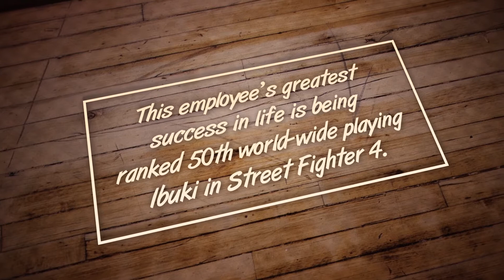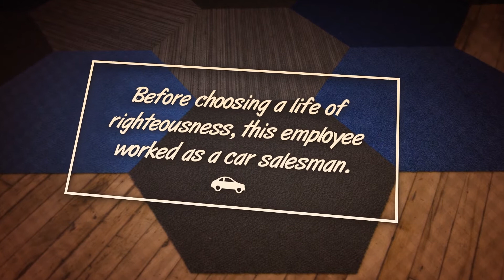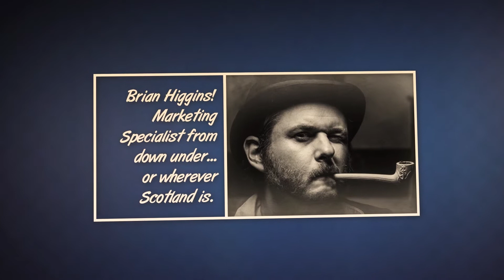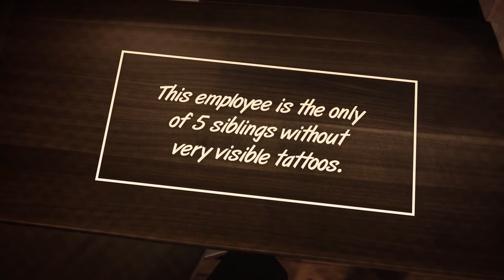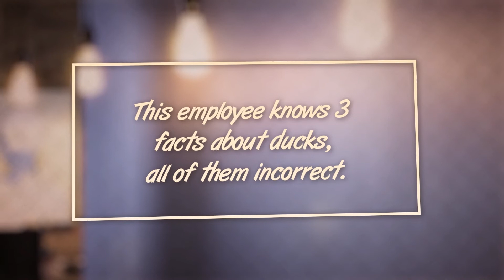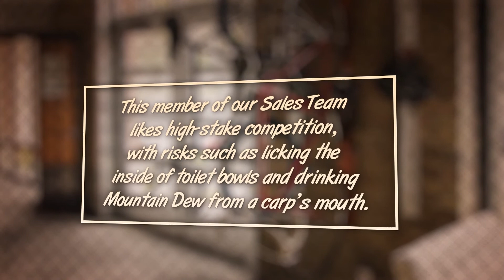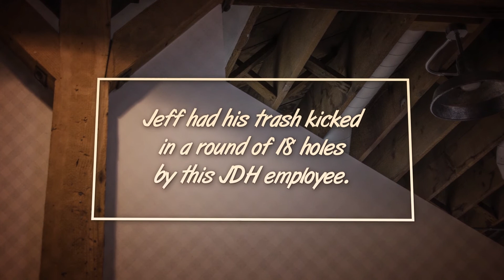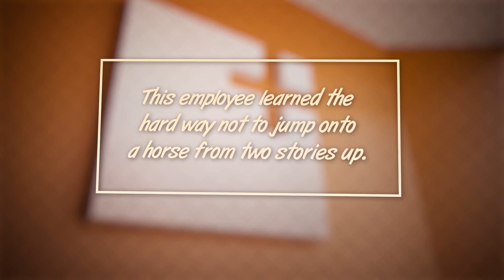JDHgroup Employee Trivia 2014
For our annual Client Appreciation event we watched the early release of the new Hunger Games movie, but before the show started our Clients, Vendors, and Friends were subjected to a bit of JDHgroup Employee Trivia. We did this 4 years ago, but with the growth we have had since then, it was time we updated the trivia to feature our new employees. So here it is!